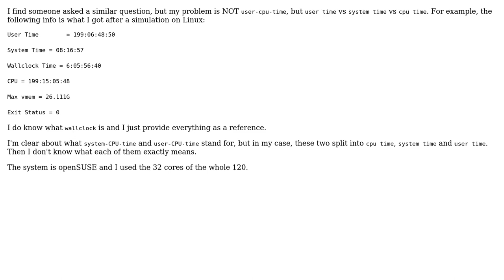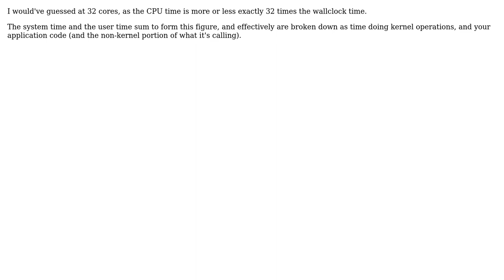What are CPU time, user time, system time respectively?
With thanks & praise to God, and with thanks to the many people who have made this project possible! | Content (except music & images) licensed under CC BY-SA | Music | Images & others | With thanks to user Schawn user Rowland Shaw and the Stack Exchange Network Trademarks are property of their respective owners. You are responsible for your own actions.